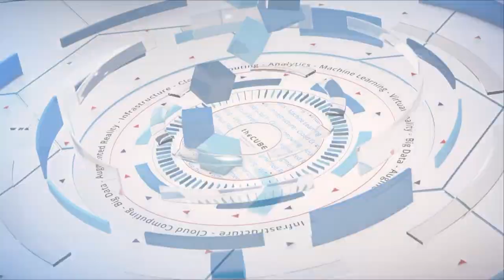Michael Bushong, Juniper Networks | Nutanix .NEXT Conference 2019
Michael Bushong, VP, Enterprise Marketing, Juniper Networks, sits with John Furrier & Rebecca Knight at Nutanix .NEXT Conference 2019 in Anaheim, CA